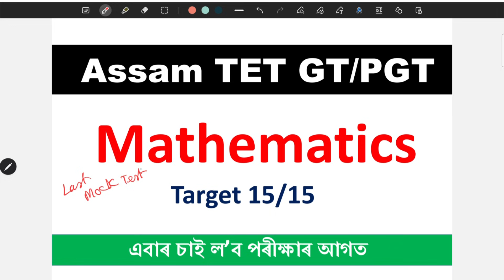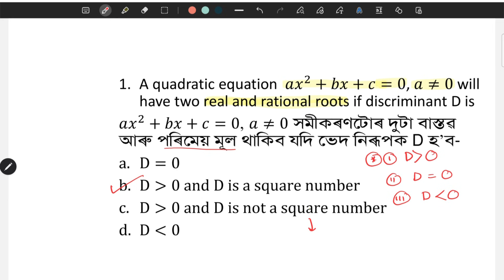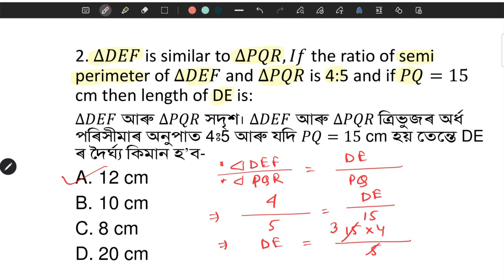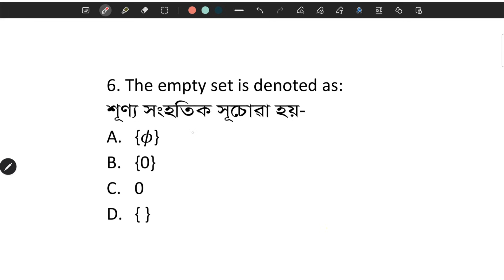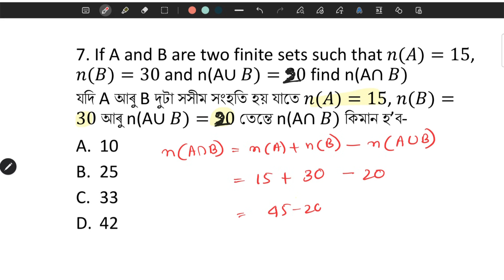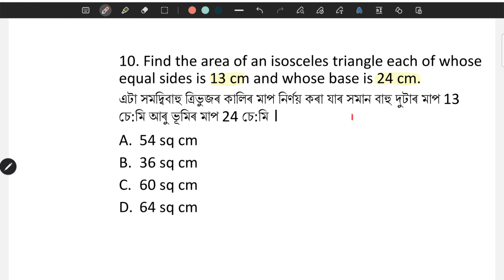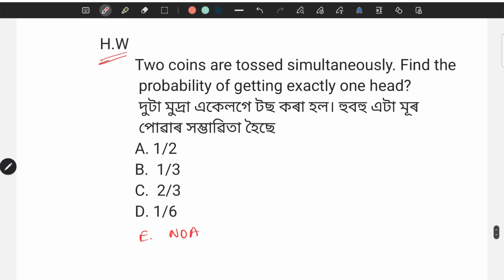Assam GT & PGT TET🔥Mathematics Common MCQ for Assam TET Cum Recruitment Test || KSK Educare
Assam GT & PGT TET🔥Mathematics Common MCQ Part 1 for Assam TET Cum Recruitment Test || KSK Educare